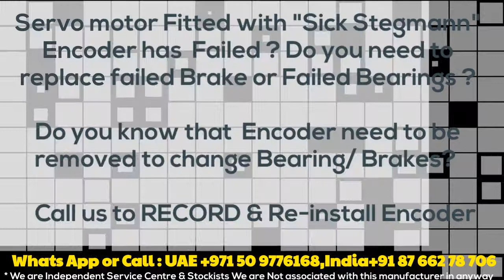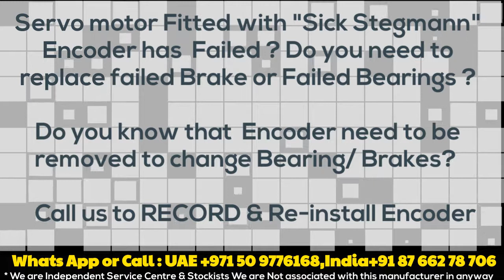Sick Stegmann SRM50 SRM 50 Install Align Angle Adjust - in stock India/Delhi Dubai